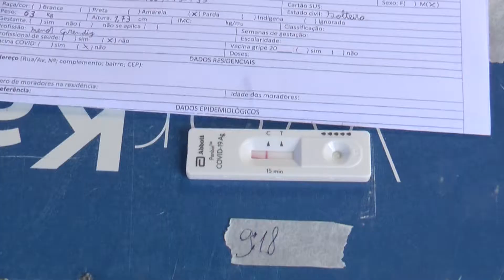Cachoeiro: Trabalhadores do comércio fazem teste rápido para covd-19.